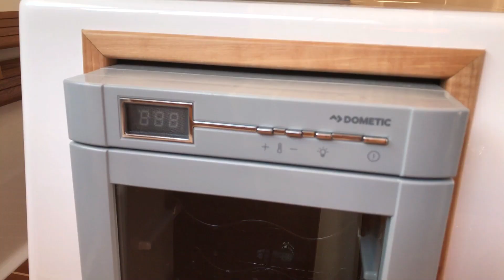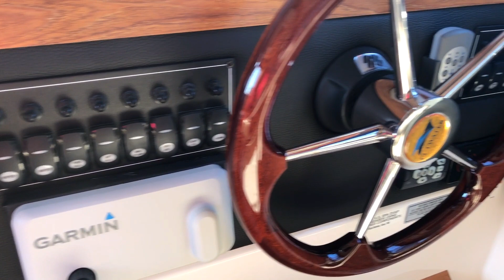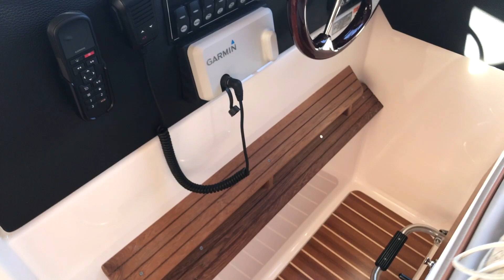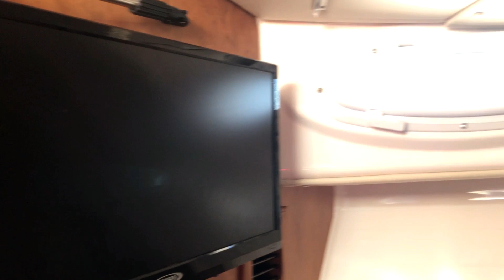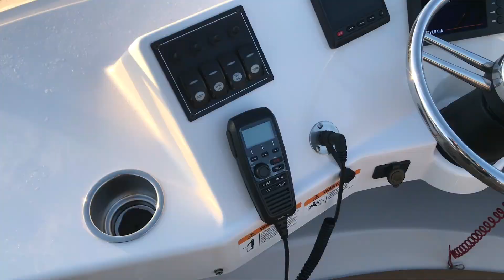Cutwater 32 Command Bridge Walkthrough by Clarks Landing Yacht Sales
Do it all with this no-compromise cruiser. The new Cutwater 32 Command Bridge (C-32 CB) introduces an entirely new perspective to an outboard powered family cruiser. Take the helm from the command bridge and enjoy panoramic views, expansive entertaining space and enhanced control.

About Clarks Landing
Clarks Landing has been proudly serving the boating community for more than 40 years with locations in Shady Side and Stevensville, Maryland, and a New Jersey marina in Point Pleasant.

The New Jersey marina is one of Point Pleasant’s finest full-service marinas accommodating boats up to 65 feet and offering many amenities, perks, and leisure activities for their members.

The Shady Side yacht yard is a 13-acre marina located on the Parrish Creek, has top of the line amenities and accommodates boats up to 55 feet. Clarks’ location in Kent Island features slips that accommodate yachts from 30 to 70 feet, and resort level amenities.

All locations offer exceptional boat and repair service with highly knowledgeable staff who are committed to the boating lifestyle and dedicated to making sure their customers enjoy their time on out on the water.